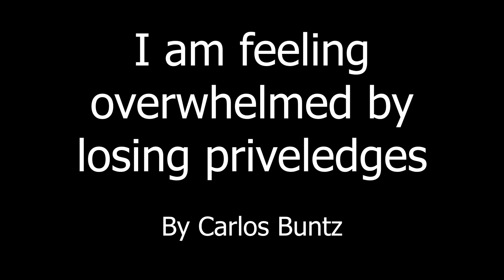24 25 p1 Experimental CarlosB